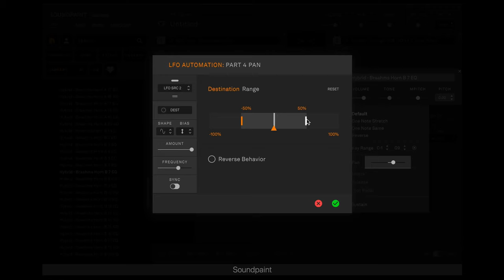Soundpaint - Braahms Horn Generator - LFO Fun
Coming January 4th 2022.

Many years ago we created a new sound category called: "Mega Horns".  These were used in thousands of blockbuster trailers.  The Mega Horns (also known as Braahms by Hans Zimmer) have been used for over a decade and are still ruling the commercial industry with their undeniably powerful sonic stamps. That big, bossy, brass!

The Braahms Horn Generator for Soundpaint™ is a cinematic instrument.

Designed to easily let you create your own professional trailer horns in just seconds.

Craft every detail with our Soundpaint engine to create the perfect Braahm through these custom sounds now at your fingertips. Braahms Horn Generator gives you full, epic, massive, brass. Whether you are composing for Cinema, Commercial Trailers, Hip-Hop / Top-40 and Video Games.